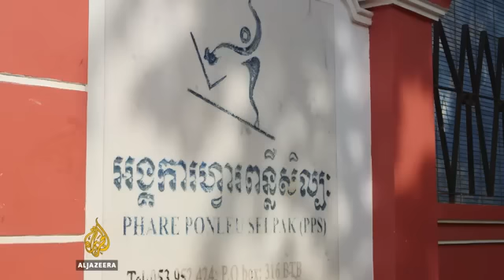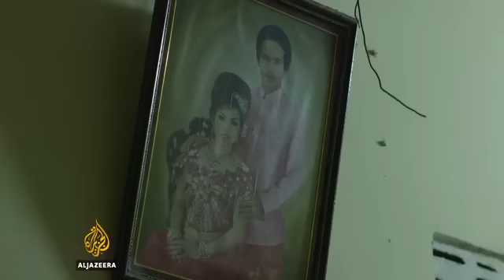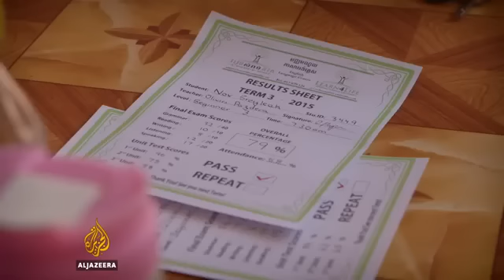Phare Circus: Cambodia Circus of Hope (101 East - Al Jazeera)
Cambodia. Circus of Hope: Can a Cambodian circus pull children out of poverty by training them to become top-class performers?

In our estimation, this is the best 25-minute telling of the impact Phare Ponleu Selpak and Phare Circus have on the lives of at-risk Cambodian youth.

This 25-min doc by 101 East goes backstage at Phare, The Cambodian Circus and Phare Ponleu Selpak to follow the performers' journey from street kids to world class entertainers. A heartwarming story that hopefully puts a smile on your face.

101 East: Bold, untold stories from across Asia and the Pacific. Al Jazeera's in-depth, weekly current affairs program from the world's most populated region.